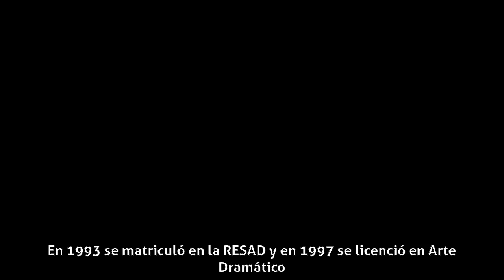Luis Callejo - Biografía